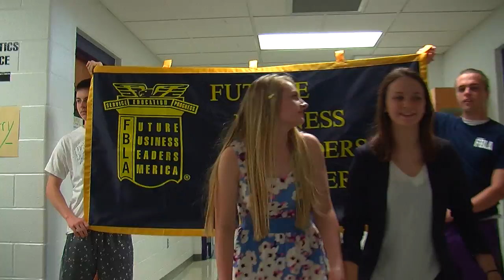Campbell County High School 2017 Lip Dub Senior Video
Here's our first attempt at a school-wide lip dub video. Enjoy!